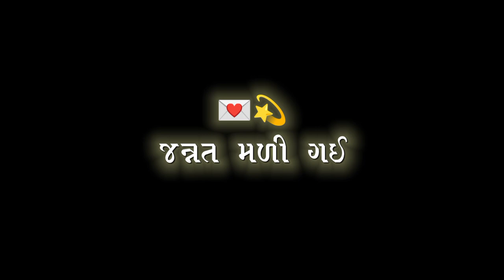Black Screen Status Gujarati | New Gujarati Status 2022❤️Gamansanthal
ભગવાને તમને મારા માટે બનાયા
ધરતી પર આવી મારી જિંદગી માં આયા
તુજ થી નજર મળી ને જન્નત મળી ગઈ

KEEP FOLLOWING 🥰🥰